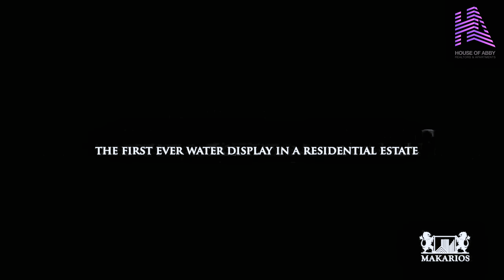Matthew Asimolowo's Multibillion Naira Luxury Estate Makarios Luxury Place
AT MAKAROIS LUXURY WE ARE RAISING THE BAR!
CURRENTLY WE HAVE SOME LUXURY PLOTS SELLING.
NOTE :CLIENTS THAT KEYED INTO THIS PROJECT AT PRELAUNCH HAVE MADE OVER 150% CAPITAL PROFIT.

PLOTS SIZES SELLING NOW:
300sqm-N97.5M
500 sqm-N150M

Commercial Plots-525,000 per sqm

Give us a call/WhatsApp for inspections and purchase
Ps: I don’t own rights to audio